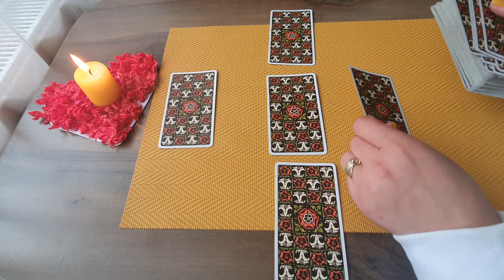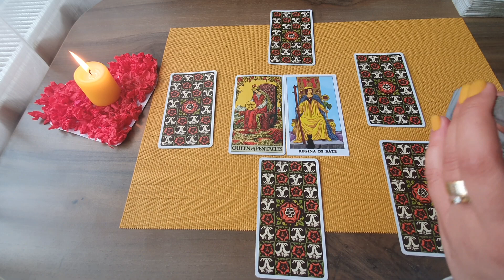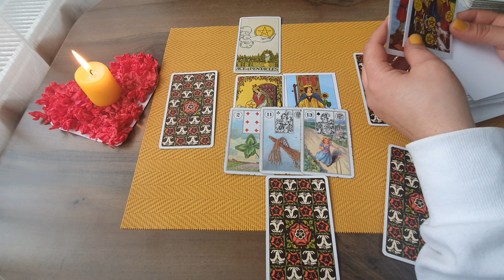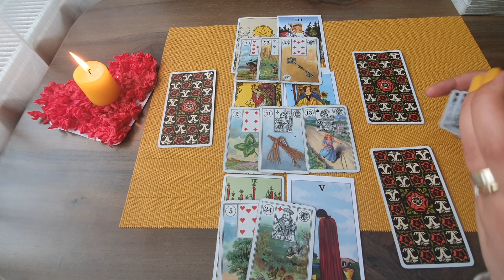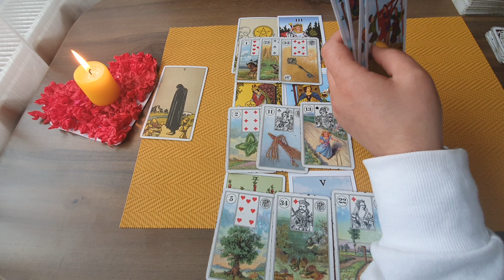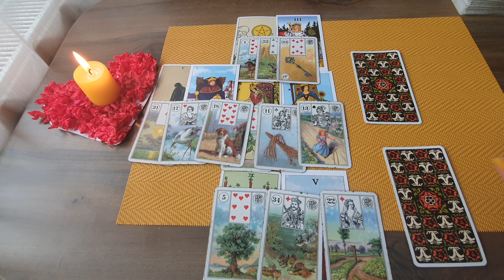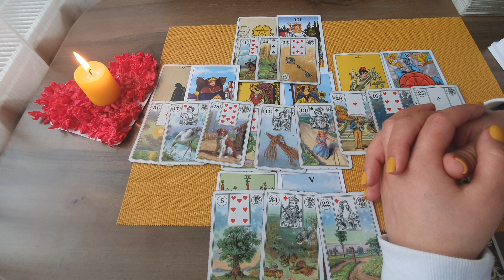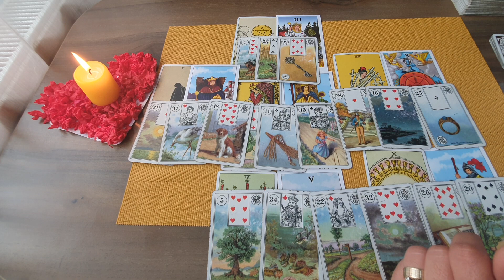Tarot Dragoste !!! 15 - 31 Martie 2021 !!! Zodia Scorpion !!!